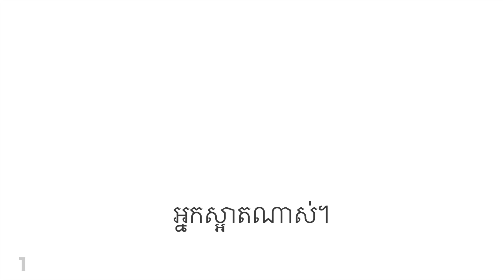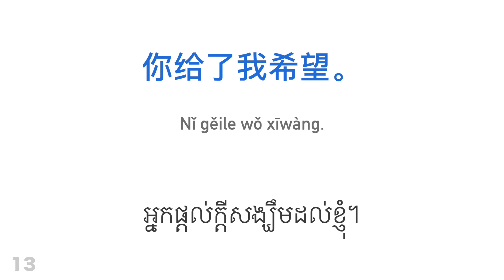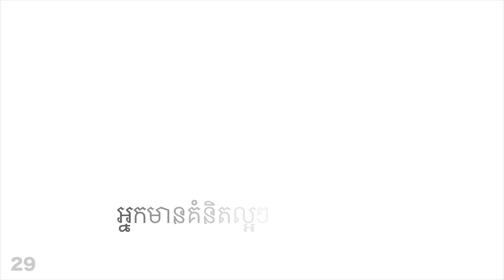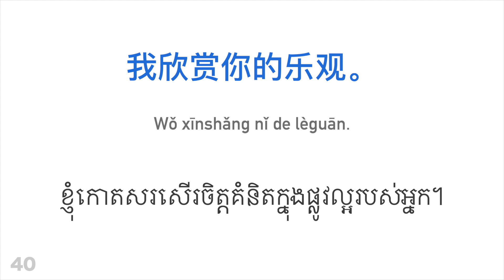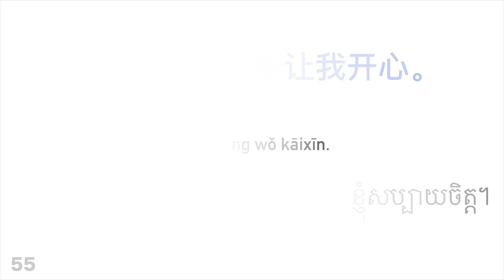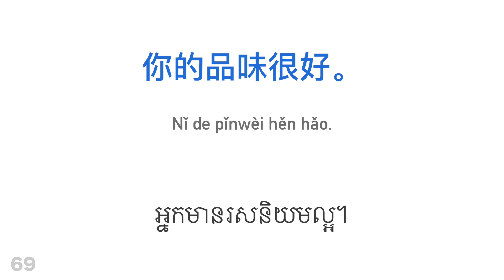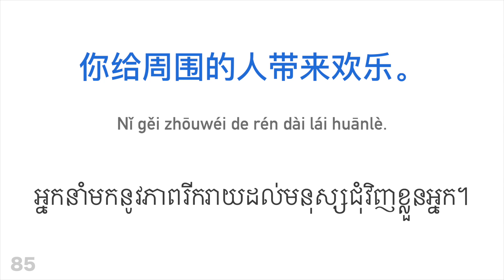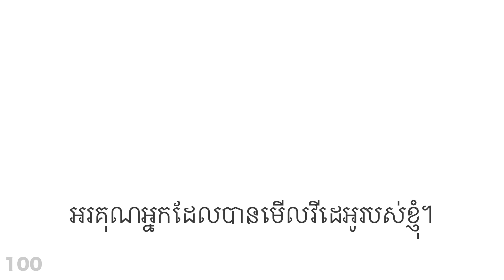ឃ្លាវិជ្ជមាន 100 + ការសរសើរ ១០០ - ភាសាចិន + ភាសាខ្មែរ - (អ្នកនិយាយជនជាតិដើម)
តើអ្នកចង់សិក្សាបន្ថែមឬទេ?